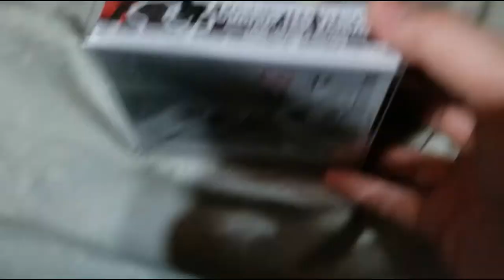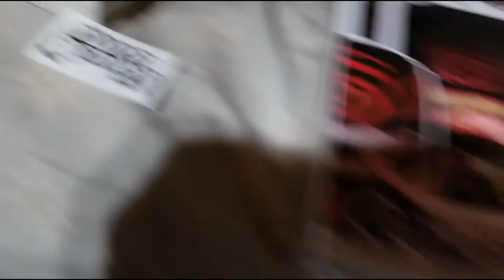SERIOUSLY?! ANOTHER ONE! | GrailGuru - Chase Mystery Box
Hey everyone and welcome to the channel!

I finally had a chance to order a mystery box from GrailGuru; Actually, it was a gift, sadly it ended up being one I already had!